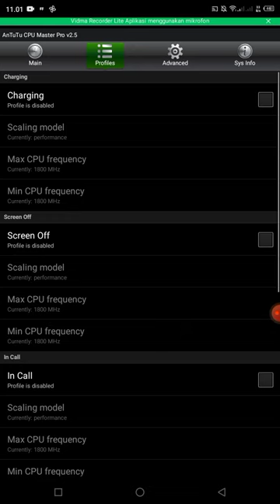NEW !! APK OVERLOCK CPU GPU NO ROOT || WORK ALL DEVICES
Support Android 9,10,11,12